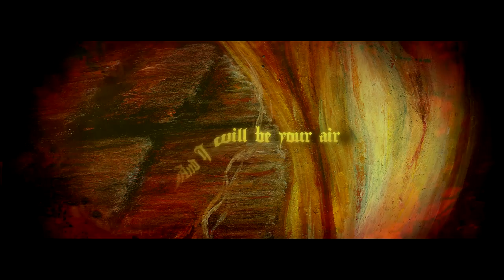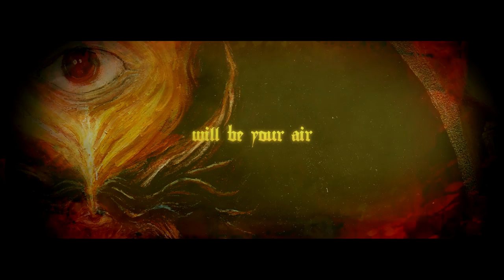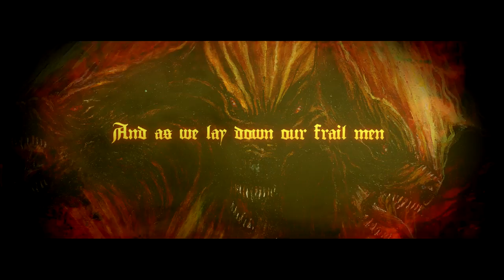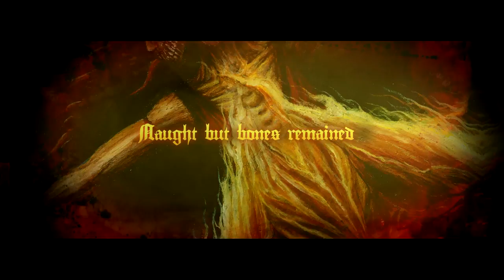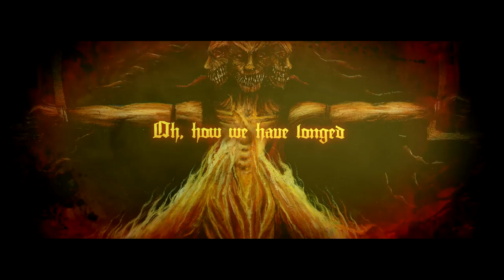HECATE ENTHRONED - Erebus and Terror (Official Lyric Video)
Video by Universe Global Entertainment

With “Embrace Of The Godless Aeon,” their first record in five years, proving to be one of the best-reviewed extreme metal releases of the year to date, the UK-based symphonic blackened death metal group HECATE ENTHRONED have unveiled a lyric video for the album track “Erebus and Terror,” which features guest vocals by Sarah Jezebel Deva (Cradle of Filth, Therion, Mortiis).

While “Embrace...” proves definitively that HECATE ENTHRONED is still as brutal and scornful as ever, the album also shows occasional hints of gothic and ambient influences, and “Erebus and Terror” is a prime example. Says bassist Dylan Hughes, “On an album full of epic tracks, 'Erebus and Terror' still stands out as a monster. Massive and powerful, it creeps between eerie dark chills and huge powerhouse sections that utilize the full armory of soaring orchestras and crushing guitars to deliver a skillfully-crafted song. With the incredible vocal talents of Sarah Jezebel Deva, this track is lifted to another level of emotion and feeling, as she delivered a performance that matches the intensity of the music. To have Sarah with us gives our music and writing another dimension – a real organic element that can lift or carry a song through the emotion ranges.”

Adds vocalist Joe Stamps, “'Erebus and Terrror' is about the ill-fated Franklin Expedition, in which the sailors who were stranded in the Northwest Passage were reported to have begun to cannibalize one another. The lyrics describe a loss of humanity through sickness and desperation and even compares these to lycanthropy – men becoming beasts.”

“Embrace Of The Godless Aeon” – which features cover artwork by Nestor Avalos (Bloodbath, Rotting Christ, The Black Dahlia Murder), as seen above – is out now on CD, digital and red splatter vinyl. A limited-edition deluxe box set that features exclusive purple vinyl and cassette editions of the album, a signed photo card, stickers, patches and other collectibles is also available at this location.

One of the UK underground's longest-running and most respected acts, HECATE ENTHRONED has been praised by the likes of Terrorizer for their “mixture of death metal aggression with black metal atmosphere.” “Embrace Of The Godless Aeon” – their first recording with Stamps, who joined the band in 2015 – sees the group continue to deftly mix black with death, modern with classic and extreme with symphonic. The album was co-produced by Dan Abela (Voices, The Antichrist Imperium, Tristania).

Originally co-founded in Wales by guitarist Nigel Dennen in the mid-1990s, HECATE ENTHRONED is dedicated to delivering their own brand of evil metal with little regard to politics or the trends of popular demand. The group's 1997 full-length debut, the Andy Sneap-produced “The Slaughter Of Innocence, A Requiem For The Mighty” (Blackend Records), was a seminal release in the then-burgeoning orchestral black metal movement. Since then, several albums and EPs and numerous live performances have firmly established the band as one of extreme metal's most important voices, a sentiment that “Embrace Of The Godless Aeon” firmly reinforces.

HECATE ENTHRONED's next live performance will take place on April 20 at the Veneration Of The Dead festival in Rotterdam, Holland.

Select praise for “Embrace Of The Godless Aeon”:

“A fantastic return to form” – Metal Archives
“A very strong comeback... an album that will definitely turn heads due to its quality and diversity.” – Infernal Masquerade

“One of their strongest albums to date... highly recommended.” – Blessed Altar

“A veritable symphony of destruction... a fine display of orchestral black metal.” – Musipedia of Metal

“Old-school Cradle of Filth mixed with old-school Emperor and some special touch that makes this album something unique” – MetalBite

“Like an apocalyptic symphony raging straight out of Hell... For a band that’s been going at in for two and a half decades, they’ve certainly pulled of the very impressive feat of keeping their craft still sounding fresh and relevant, unlike a good number of their peers.” – Via Omega